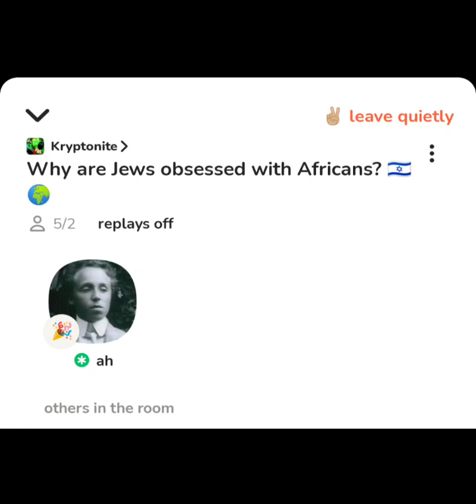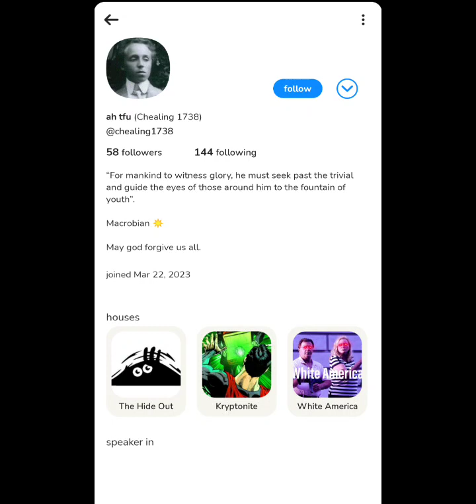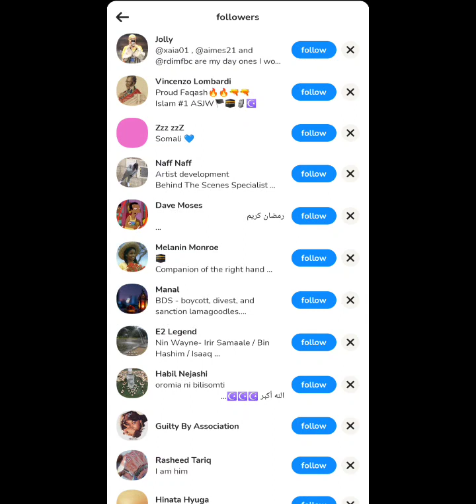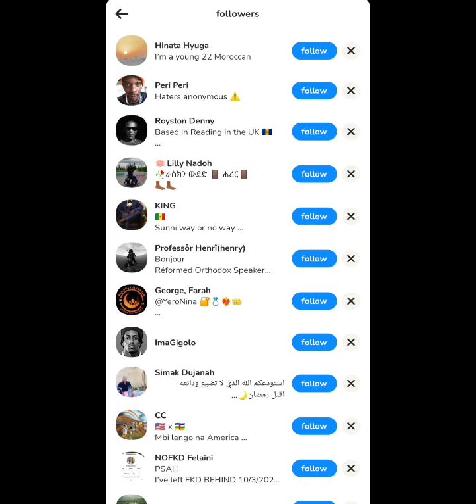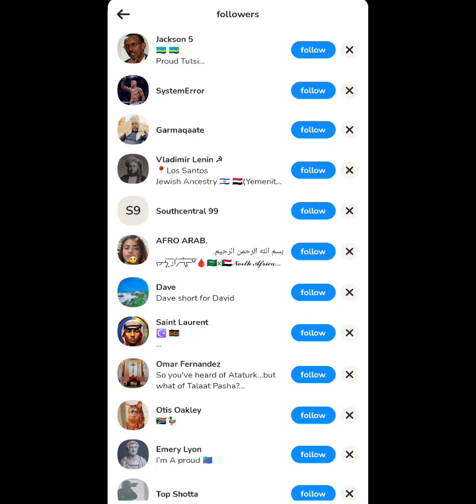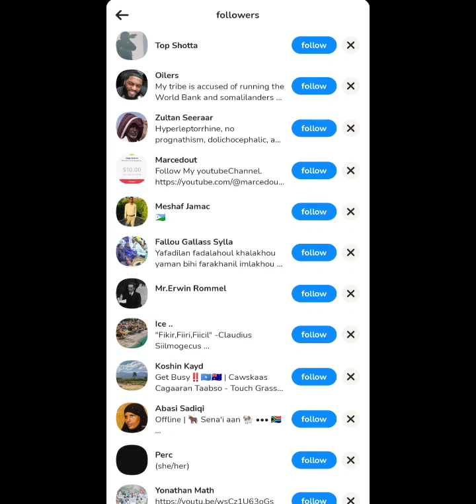The Macrobian Cult 🧞‍♂️👽🕋☪️👹🐉